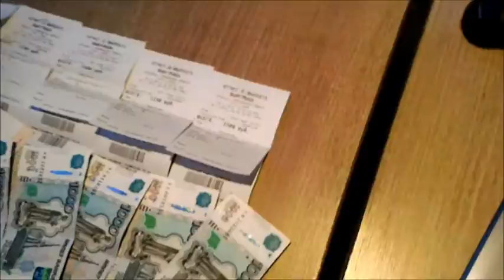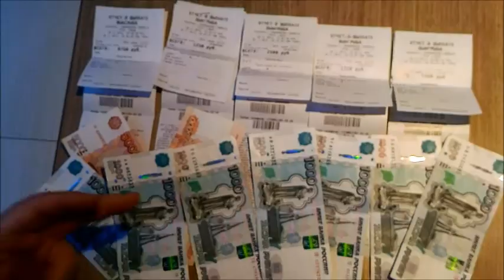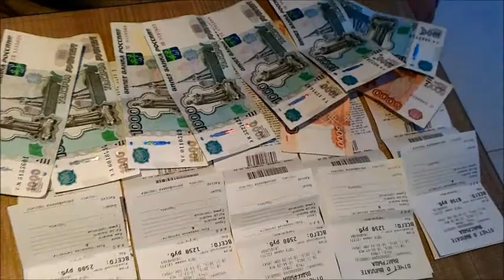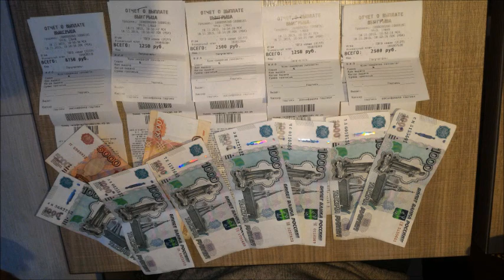19 11 2015 СуперИгрок 5 раз выиграл в ТОП 3 за 1 день!